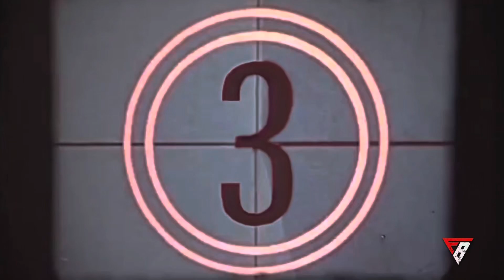Nolan Arenado Hitting Drill | Baseball Hitting Drills & Mental Skills | Baseball Performance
Nolan Arenado Hitting Drill | Baseball & Softball Hitting Drills & Mental Skills | Baseball Performance

➤➤How To Focus at the Plate
FREE Guide: 3-Step Release Routine→

➤➤📖HeadsUp Baseball 2.0